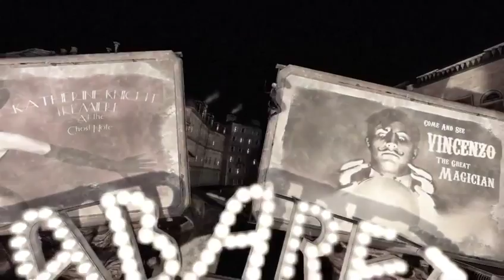Contrast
Teaser Trailer